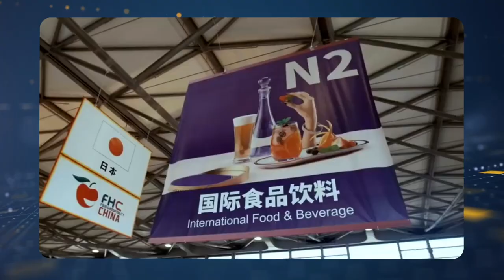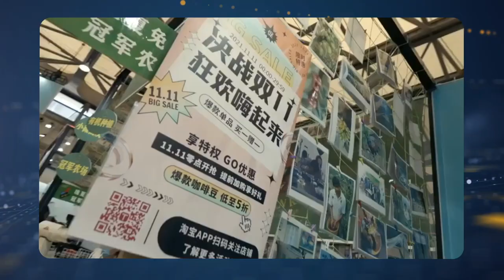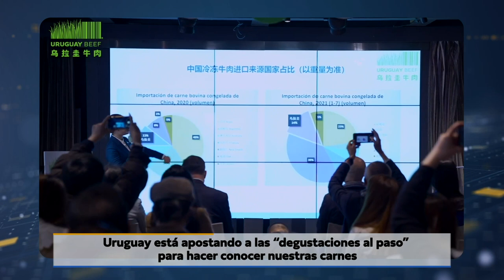Ricardo Reilly Arrarte Ex Pte. de ARU, representante en INAC PARTE 1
Carne uruguaya en ferias de China: “Son dos ferias en las que había que estar presente, por la relevancia comercial de ambas”, aseguró Reilly; quien añadió, en referencia a los trabajos constantes que realiza Uruguay para posicionar el producto, que la representación comercial permanente, ha sido “una pegada”, para tener un pie siempre puesto en Asia”